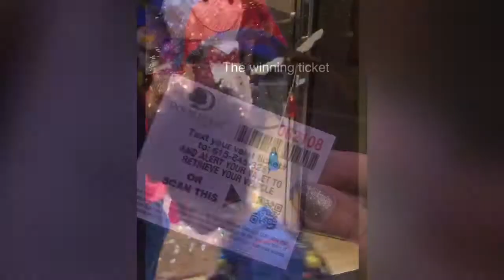2018 BATANGANRICO BLOODLINE. DivinaSusanRicoBatangan.